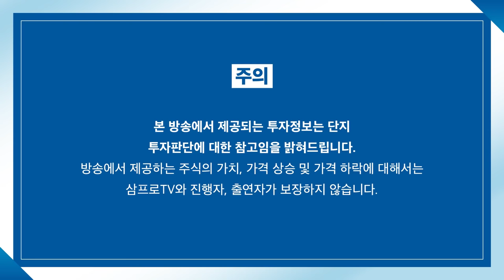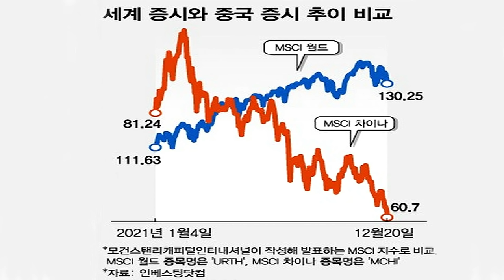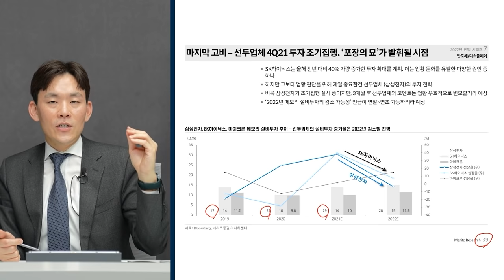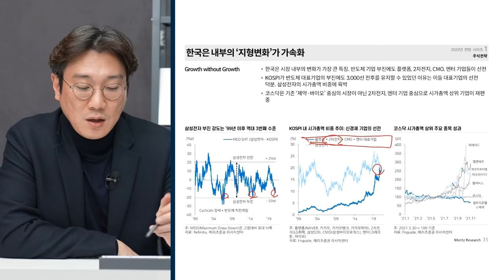[뉴스3] "메모리 반도체 겨울이 봄으로 바뀌고 있다"